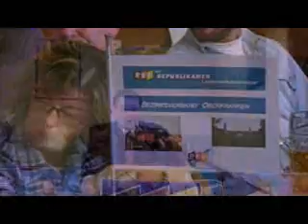Republikanischer Aschermittwoch 2009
Dr. Rolf Schlierer: Wir sind richtige und rechte Demokraten!